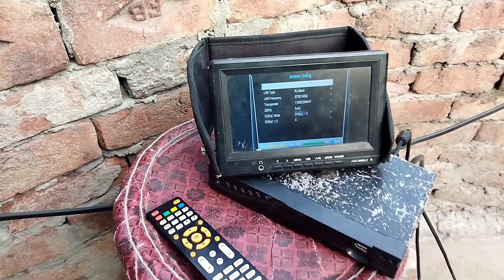DD Free Dish Nss6 95e setting ||Yahsat 52e Setting On 2 Feet Dish 2023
Well come to my you tube channel
AJ satellite tech